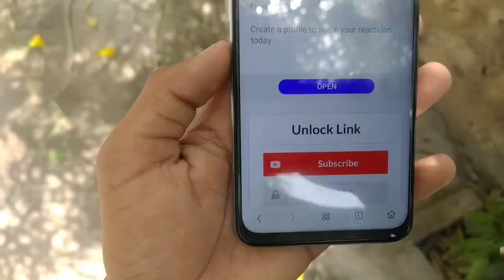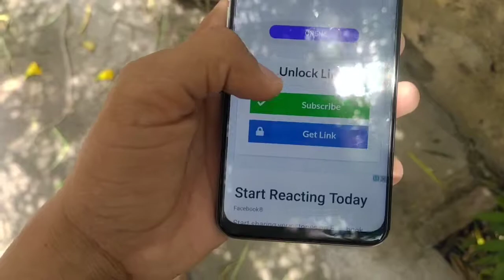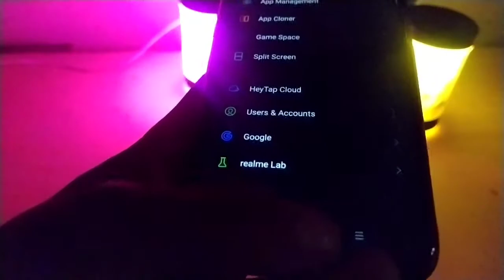OnePlus oxygen os 10 Theme For All Realme and Oppo Devices | oxygen os 10 Theme For Realme Ui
Website link to download theme-